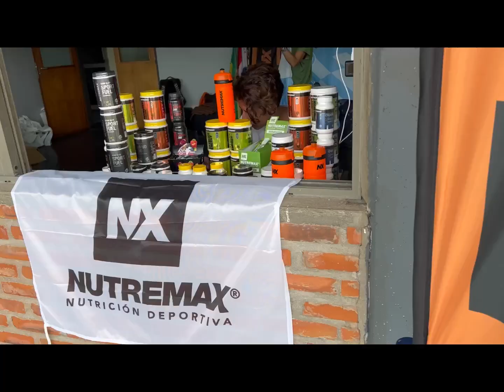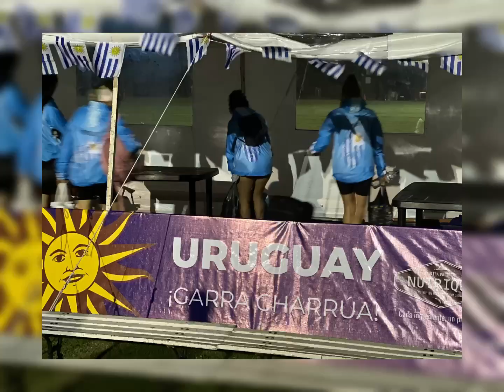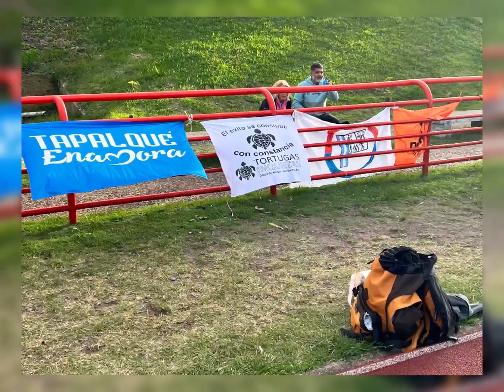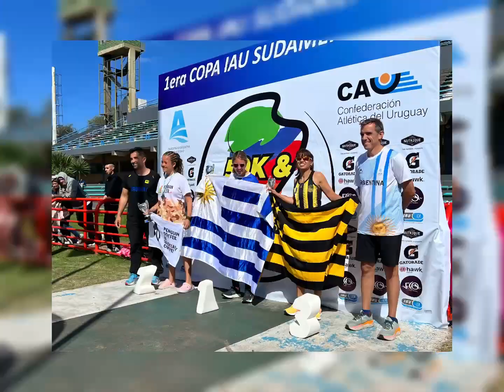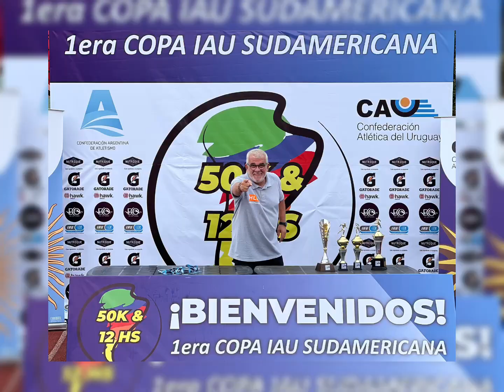Ultramaratón - 1era Copa IAU Sudamericana Evento 33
EVENTOS
HABLAN LOS PROTAGONISTAS
En esta sección les mostraremos la cobertura de eventos de distintas disciplinas a nuestra manera, con imágenes y testimonios que nos permitirán conocer algo más del deporte y de los deportistas uruguayos.

TRIGESIMO TERCER EVENTO

1ERA COPA IAU SUDAMERICANA
ULTRAMARATÓN
ESTADIO ATLÉTICO JUSTO ROMÁN

ARGENTINA